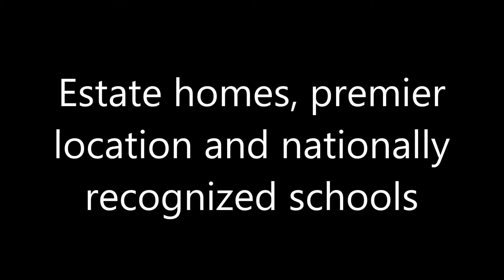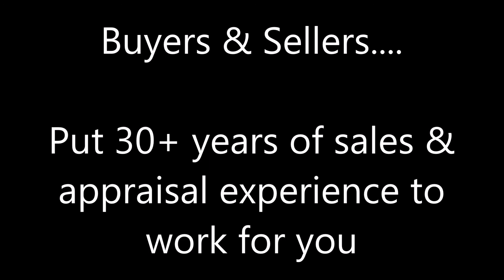Kingsley Estates, Milton, GA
Drone Video - Kingsley Estates in Milton, GA. Sprawling Estate homes on large wooded lots. Exceptional, award winning schools. Mid 600's - 1M +